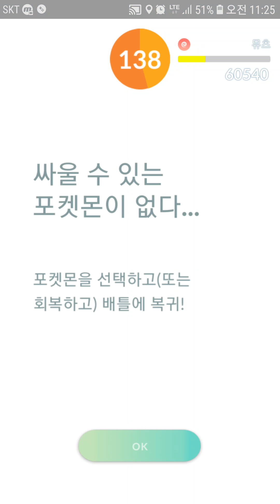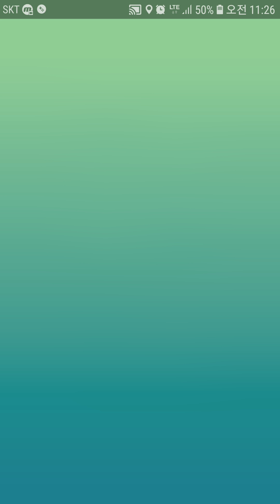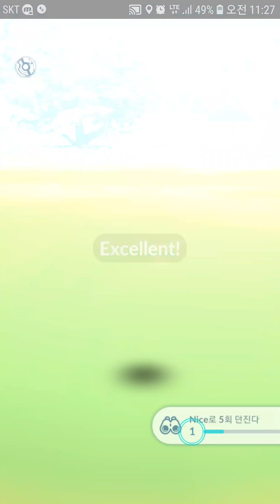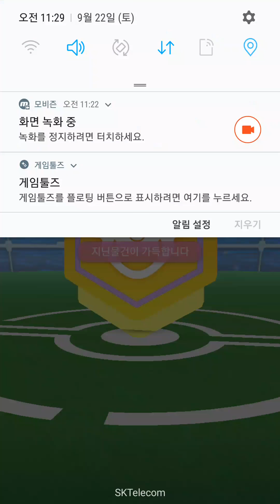포켓몬고 뮤츠 레이드 오픈! 뮤츠가 돌아왔다! 100%가 뜰 팔자 였는데, 지인의 실수로 역백...?! 파인잼! Pokemon Go Mewtwo Event[대잭팟 게임실황]